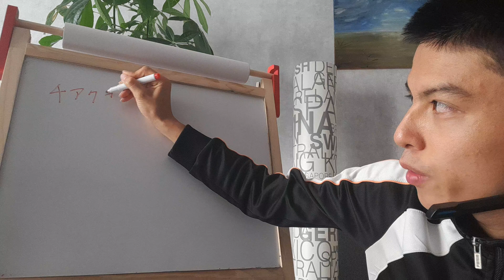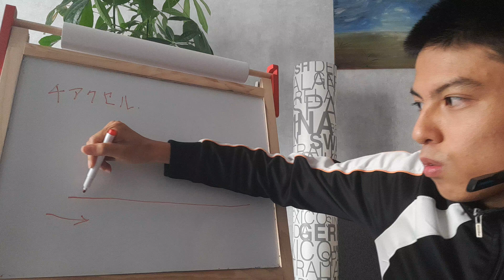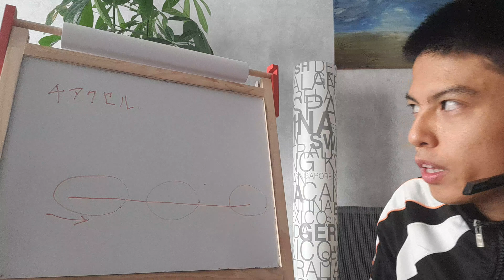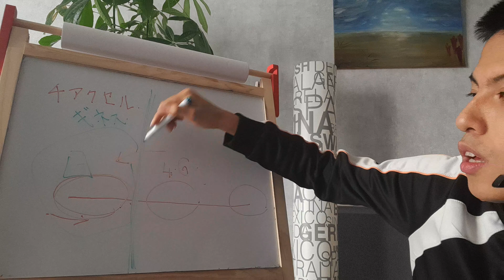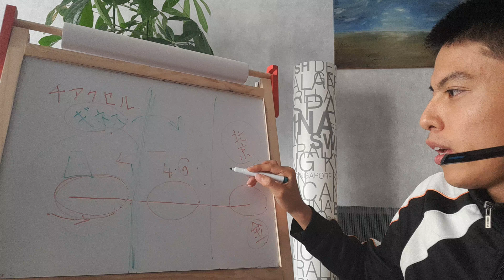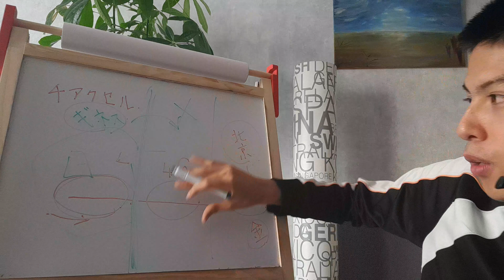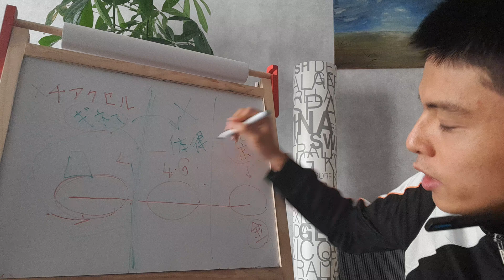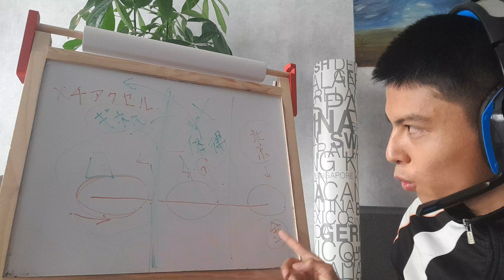【最新】羽生結弦選手の『早い者勝ち』とは⁉️今季のテーマの相関関係に着目すると見えてくる♪